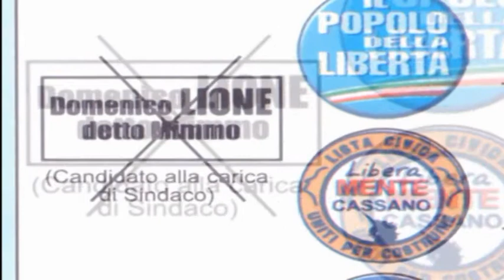Spot elettorale Mimmo Lione Sindaco di Cassano Allo Ionio 2